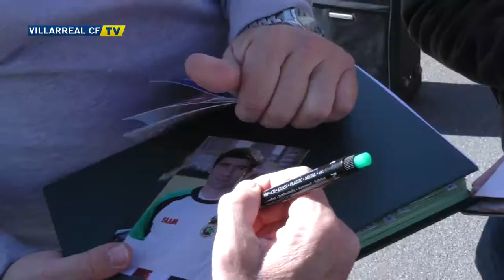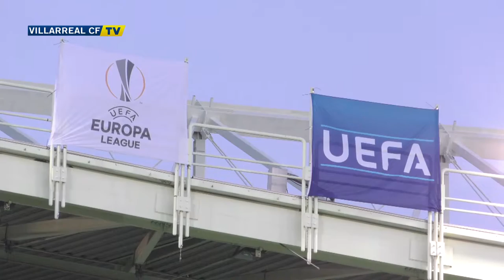Así fue el viaje del Villarreal CF a Viena para disputar la Europa League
Imágenes de la llegada del Villarreal CF a Viena con imágenes de los futbolistas en el aeropuerto, avión, entrenamiento en el estadio Ernst Happel y declaraciones de Adrián López.